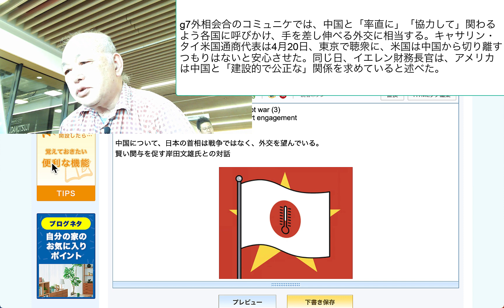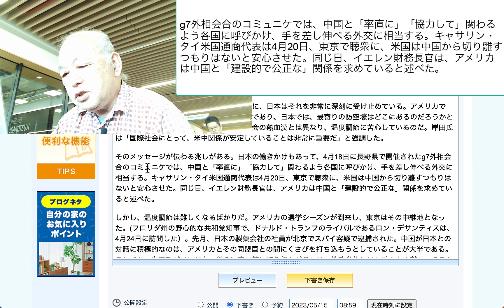g7外相会合のコミュニケでは、中国と「率直に」「協力して」関わるよう各国に呼びかけ、手を差し伸べる外交に相当する。キャサリン・タイ米国通商代表は4月20日、東京で聴